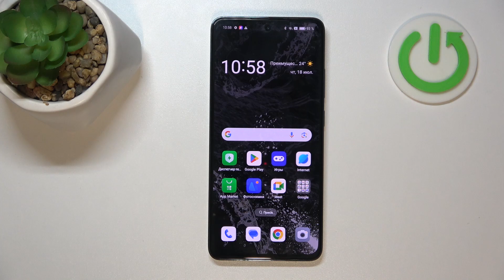OPPO Reno12 FS | Как включить или выключить вспышку в камере OPPO Reno12 FS - Настройки камеры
Хотите делать фото со вспышкой в камере OPPO Reno12 FS? Тогда это видео для вас. Для того, чтобы включить или выключить вспышку в камере OPPO Reno12 FS, внимательно ознакомтесь с этим видео. Узнайте, как включить вспышку в камере OPPO Reno12 FS, в этом видео.

Как включить вспышку в камере OPPO Reno12 FS? Как настроить вспышку в камере OPPO Reno12 FS? Как отключить вспышку в камере OPPO Reno12 FS?